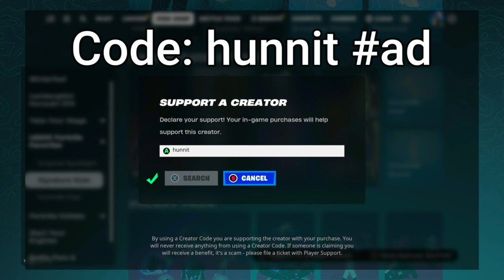98 Elimination Solo vs Squads WINS Full Gameplay (NEW Fortnite Chapter 5 Season 2) (4K 120FPS)